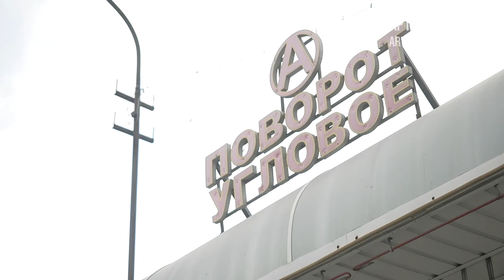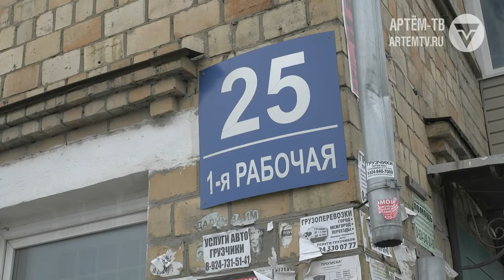В Артёме появится Досуговый центр